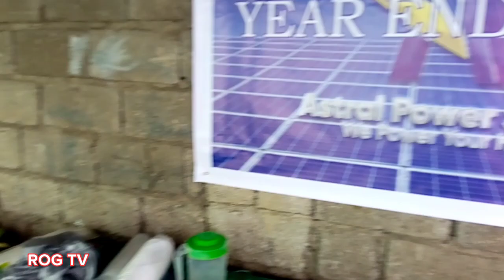ASTRAL TEAM PARTY DEC. 28,2023